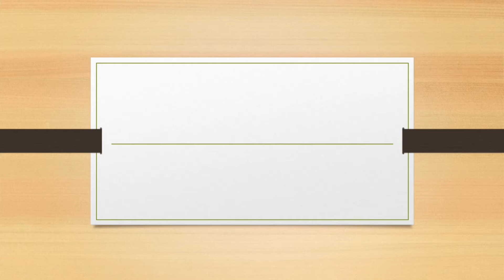Everyone's Favorite Part - Putting the Finish On!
This is a short video showing Butcher Block Oil being applied to a cigar box that I made. The box is made from Walnut and features a Maple inlay and Cedar lining.